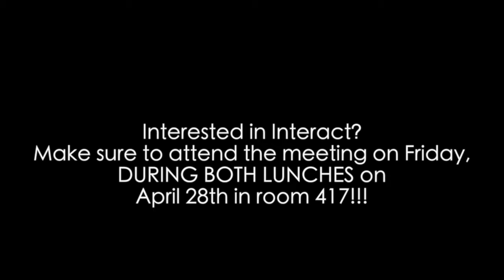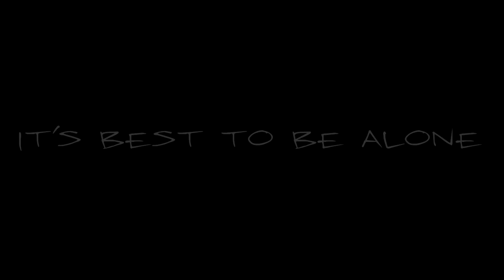WCAT News April 27, 2017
Senior Producer: Emily Lorentsen
Featuring "Interact Club" and "Why I Did It Trailer"
Running Time: 5:30